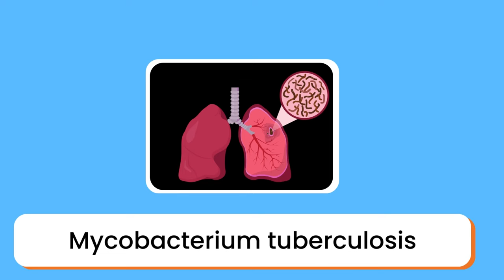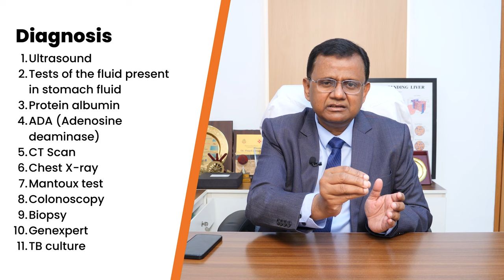Intestinal TB क्या होता है और इसके लक्षण क्या है? | Symptoms and Treatment of Intestinal TB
Does tuberculosis affect your respiratory system only? Can tuberculosis affect your intestinal tract? Have you ever heard of intestinal tuberculosis? Well, if not, then this video is especially for you. Here is an expert gastroenterologist, Dr. Piyush Ranjan, who talks in detail about intestinal TB. in this video, he has discussed intestinal TB, its symptoms, causes, treatment, and side effects. So make sure that you watch this video till the end to know all about intestinal TB.

About Dr. Piyush Ranjan
Dr. Piyush Ranjan, a distinguished Gastroenterologist at Sir Ganga Ram Hospital, New Delhi has done his medical schooling from Maulana Azad Medical College New Delhi and subsequent training in Gastroenterology from SGPGI, Lucknow in 2003. He is a liver specialist with a keen interest in therapeutic endoscopy and ERCP. He specializes in the treatment of gastrointestinal problems and liver diseases and is an expert in procedures such as colonoscopy, endoscopy, ERCP, sigmoidoscopy, end ultrasound, capsule endoscopy.
Best Gastro And Liver Clinic In Delhi
Gastro and Liver Clinic is an Out-Patient Clinic established by Dr Piyush, with services including all kinds of Gastro, Intestinal, Liver, Gall Bladder and Pancreatic related diseases. You can consult him for Indigestion, Bloating, Constipation, Pain in the abdomen, Diarrhea, Jaundice or difficult problems like Blood in the vomiting or stools, Liver failure, Cirrhosis, Ascites, Bile duct stones, Cancers of Gall bladder, Pancreas, Food pipe, Stomach or Intestine etc.

The Centre has the facility of doing Endoscopy, Colonoscopy and Sigmoidoscopy. Advanced procedures such as ERCP, EUS, POEMS can be done at Sir Ganga Ram Hospital.

Services Offered :
✅ Pancreatic Cancer
✅ Gall Stone
✅ Diarrhoea
✅ Capsule Endoscopy
✅ Manometry and pH Studies
✅ Endoscopic Ultrasound
✅ POEM
✅ ESD
✅ Endoscopic banding

Address for clinic 📍

First floor, Plot no. - 67, Block A, Sector 12, Dwarka,
Delhi, 110078
Timing: 6pm to 8pm

Intestinal TB क्या होता है और इसके लक्षण क्या है? | Piyush Ranjan

Intestinal TB
types of intestinal tb
intestinal tuberculosis
what is abdominal tuberculosis?
Intestinal TB kya hota hai?
Intestinal TB क्या होता है और इसके लक्षण क्या है
piyush ranjan
symptoms of Intestinal TB
Mycobacterium tuberculosis
Tubercular peritonitis
Diagnosis of Intestinal TB
treatment of Intestinal TB
tuberculosis
intestinal tuberculosis causes
intestinal tuberculosis symptoms
intestinal tb treatment in hindi